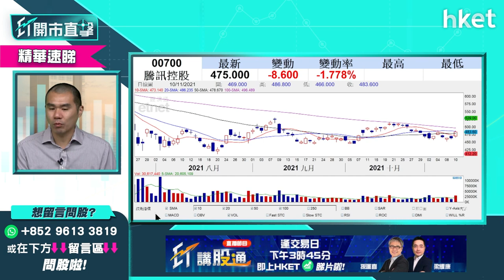騰訊700前景點睇？唐牛談買賣操作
騰訊（00700）昨公布季績，增長遜預期，但提及近期熱炒的「元宇宙」概念。騰訊（00700）績前股價上升，績後走勢點睇？「元宇宙」概念可利好股價？騰訊（00700）前景又點睇？獨立股評人唐牛為你分析，立即點擊收看／收聽。

Time code：
00：18 - 市場焦點速覽　騰訊業績解讀
01：12 - 外圍市況速報　Amazon、Meta、Rivian
02：06 - 港股ADR速覽
02：30 - 亞太股市早段表現
03：07 - 美國通脹加劇　美股回調壓力大嗎？
04：53 - 美股買賣策略　唐牛分享長揸及短炒持倉
06：41 - 美股新股Rivian（ RIVN.NASDAQ）買賣策略
08：17 - 美股是否要開始食糊？
09：45 - 港股上日市況速覽
11：07 - 騰訊 （00700） 業績解讀　也談元宇宙？
12：51 - 騰訊 （00700） 前景點睇？唐牛談買賣操作
15：35 - 港股市況點睇　反彈幅度有限？
16：33 - 內房股挾上　搏唔搏得過？
17：14 - 友邦 （01299） 周五公布季績　可以搏反彈？
19：05 - 「雙11」概念炒唔起
20：07 - 阿里巴巴 （09988） vs京東集團 （09618） 前景怎樣
21：15 - 觀眾問股：領展 （00823） 80元有貨，加注好唔好？
22：15 - 觀眾問股：贛鋒鋰業 （1772） 160元買入，
22：51 - 觀眾問股：比亞迪 （01211） 沒有貨可以買嗎？
25：06 - 港股開市前市況速報
26：52 - ET個股推介：泡泡瑪特 （09992）
27：51 - 觀眾問股：新股安能物流 （09956） 追揸沽策略
29：27 - 觀眾問股：譚仔國際 （02217） 、微創機械人 （02252） 、新股安能物流 （09956）
30：38 - 觀眾問股：由騰訊 （00700） 換碼買三星環球半導體 （03132） 可以嗎？現有5手
31：36 - 觀眾問股：美股Lucid Motors（LCID.NASDAQ）等下周業績後再部署？
32：26 - 觀眾問股：招行 （03968） 66元買入，現在怎操作好？
33：35 - 觀眾問股：南方醫療健康 （03174） 買賣策略
34：42 - 觀眾問股：醫思健康 （02138） 傳農曆新年前先有限度通關可以點？
35：38 - 觀眾問股：lululemon（LULU.NASDAQ）可不可以加注？
36：41 - 觀眾問股：碧桂園服務 （06098） 現價可買嗎
37：34 - 觀眾問股：銀娛 （00027） 搏通關現價搏可以買嗎？
39：09 - 觀眾問股：京東集團 （09618） 沒有貨可以買嗎？
40：34 - 半導體股走勢點睇？談中芯 （00981）
42：03 - 觀眾問股：Nvidia（NVDA.US）205美元有少量，可以加注嗎？
43：10 - 觀眾問股：火岩控股 （01909） 氣數已盡？
44：02 - 觀眾問股：騰訊 （00700） 現價買得過？
45：05 - 港股開市後早段市況速報
47：23 - 觀眾問股：力勁 （00558） 要存戒心嗎？
48：40 - 觀眾問股：火岩控股 （01909） 可以沽空嗎？
49：00 - 觀眾問股：藥明生物 （02269） 一直覺得可靠，但出出入入的綜合成本是140左右，現價已經跌了30%有多，請問是否還能持有下去。
50：08 - 觀眾問股：中遠海發 （02866） 高位買入怎麼辦？
50：08 - 觀眾問股：龍源電力 （00916） 15元買入、之前18元唔放，而家跌返，應該怎樣操作？
52：12 - 財經日誌提提你